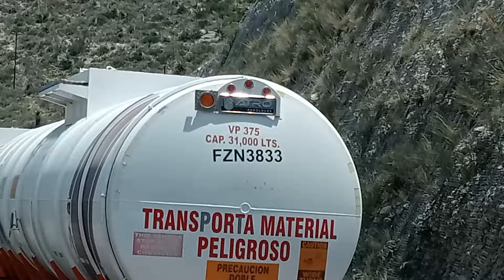Cuando te ponen más peso del permitido km 232 bajando los chorros